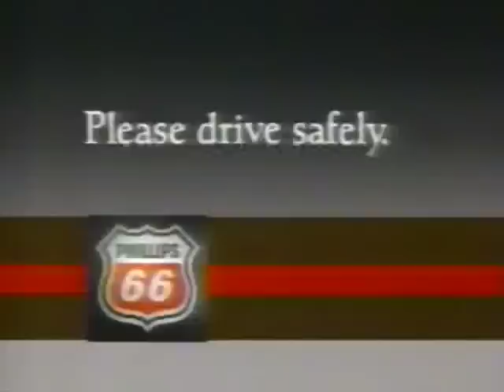KCCI TV 8 News at Six 1987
KCCI TV 8 News at Six Open for 1987.

This was part of "The Spirit" campaign many stations...most notably WFAA TV in Dallas used during the late 1980's.

News Director Paul Rhoades was still working with the station at that time. Rhoades had been with the station for many, many years and still anchored the 6pm news...though he is not at the anchor desk this night.